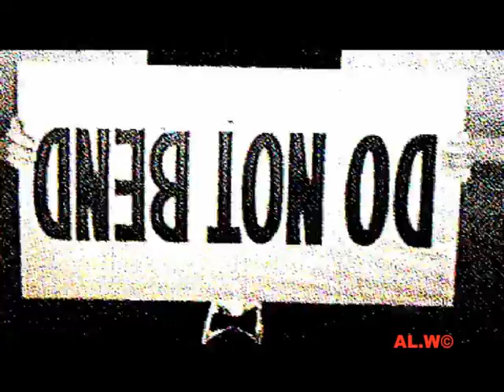STADIUMAGAZINE[C]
WORD86.COM
AL.W©